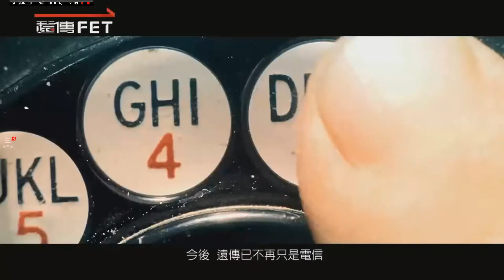20190830 中華職棒30年例行賽 統一獅vs桃猿 關鍵回神 3到7局下 獅隊先發投手瑞安面對強悍猿隊打線無再失分且飆5k好投 等到隊友火力支援拿下勝投 精彩好投和美技守備全紀錄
統一7-ELEVEn IP H R ER BB SO HR ERA WHIP
瑞安(W,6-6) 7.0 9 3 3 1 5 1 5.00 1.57